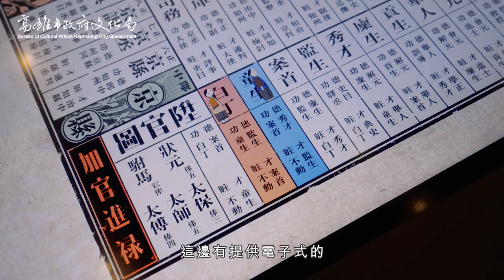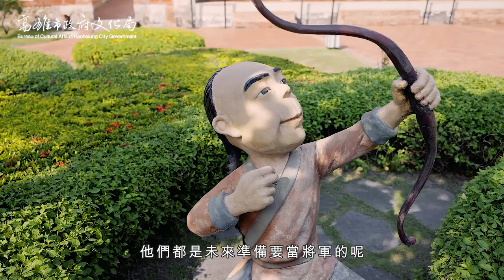橘8光復路站-鳳儀書院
鳳儀書院─清嘉慶19年(1814年)興建，是吳性誠攝理鳳山知縣，鑒於當時鳳山縣治遷移至新城之後，舊城屏山書院已毀於戰火，鳳山新城又始終未重建書院，為了提振民風，培養士氣，乃倡議地方建新書院，候選訓導歲貢生張廷欽說：鳳山新城需要修建的文教設施很多；大成殿，文昌祠，歲科童試座位狹窄，祭祀奎星、倉聖也只有牌位，沒有固定的祠宇…。建新書院同時相關文教設施一併建立，此提議得到地方仕紳與「奮社」團體的大力支持，知縣吳性誠率先捐俸銀二百元地方官員也紛紛慷慨捐俸，並以充公銀錢補助之，鳳山百姓同樣積極參與，踴躍捐輸，在官民共同籌備資金之下，由候選訓導歲貢生張廷欽負責鳳儀書院整體工程。
興建完成的鳳儀書院，性質相當縣級書院，除了教學教育的空間外，還有文昌祠與敬字亭、義倉等空間，為多功能的文教中心；三進三落的鳳儀書院，頭門之外，前為講堂主要為授課，兩廂設學舍，為生童讀書居住的地方，後有廳事，是為祭祀及行政中心。光緒20年(1894年)，鳳儀書院的規模共屋三十七間，正中廳事三間、左右官廳房各二間、兩廊學舍十二間、講堂三間、頭門五間、義倉九間、聖蹟庫一間，是現存全台保存最大的古蹟書院。
鳳儀書院經營的經費來源，有地方仕紳捐助，如「奮社」將歷年累積資產約四千餘元，捐出做為書院的膏火、歷任知縣以公銀大力補助，加上書院田產的租金收入。
鳳遺書院的辦學經費從「鳳儀崇祀五子並立院田碑記」所描述，經費可為充裕。
鳳儀書院是坐北朝南的建築，最大亮點則是建築物古樸大氣，臨街的照壁以紅磚築成，外表有些斑駁，牆頂有微曲的屋脊，造型簡潔而雄偉，非常有歷史風味感。入內映入眼簾的是五開間的頭門，雕刻彩繪精美卻不奢華，抱鼓石、木造棟架、門窗、瓜筒、雀替的設計，依然擁有泉州派建築的氣度，但無繁複華麗之感，與書院氣質極為貼合。
鳳儀書院Q版的公仔群像，是鳳儀書院的明星，拉著合照的粉絲數以萬計，每一組的公仔群像都在傳達與鳳儀書院相關的故事；如今亮麗的鳳儀書院，經歷過苦難在風雨飄搖中度過200多年，在兩廊學舍四組廂房，分別掛了四個牌匾，「有鳳來儀」、「西風東漸」、「國境之南」、「寶島台灣」，敘述鳳儀書院經歷四個變遷的轉折，而今書院終於等到撥雲見日的時候，回復書院的身份與初心，負起傳承教育文化的功能。